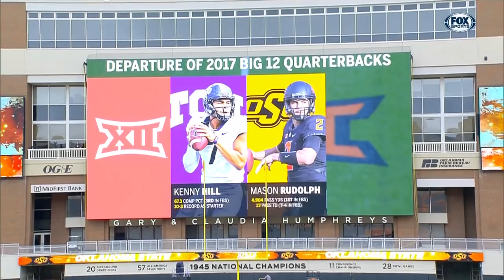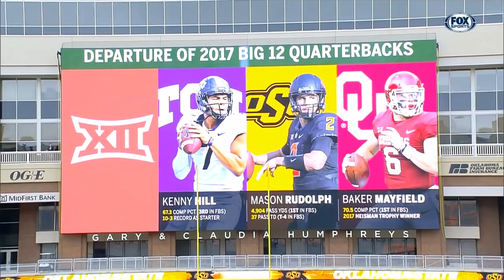2018 NCAA Football - Week 2 - South Alabama at Oklahoma State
Taylor Cornelius completed 25 of 40 passes for 428 yards and one touchdown to help lead Oklahoma State to a 55-13 victory over South Alabama September 9th in Stillwater.

Tylan Wallace (10 receptions for 166 yards and one touchdowns) and Tyron Johnson (five catches, 137 yards) each recorded breakout, career-high totals for the Cowboys (2-0).

While South Alabama (0-2) committed to stopping the Oklahoma State ground game, holding the Cowboys to just 164 yards rushing, OSU still scored four rushing touchdowns, including two by Justice Hill.

Overall, Oklahoma State outgained South Alabama 617-214 in total offense.